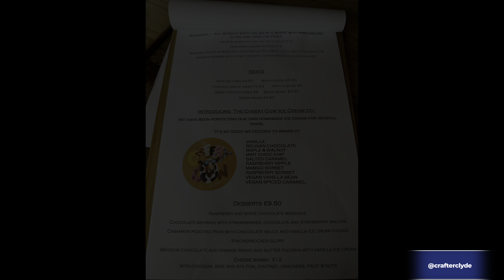Camping at Disneyland Paris in a Campervan - Full site details- UK to Paris Travel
Camping at Disneyland Paris in our VW Crafter, I tried to cover everything in this video from where we stay the night before we get on the Euro tunnel, arriving at Disney, where to park, solar bays, waste disposal points, where to buy your parking ticket each day etc.

Hope it helps if you are planning a trip to Disneyland Paris in your camper/camping car 👍